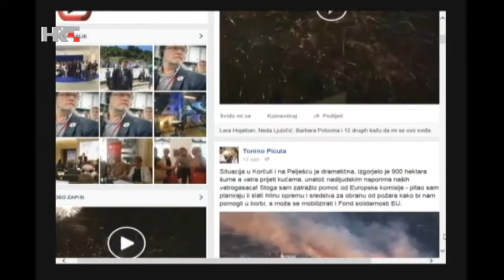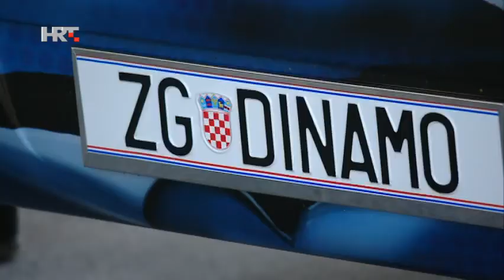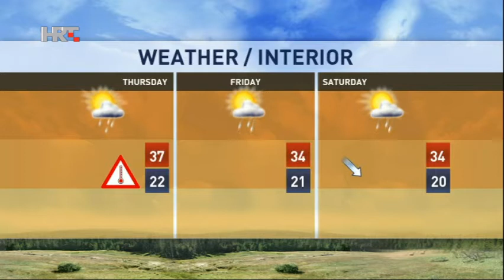NEWS HRT4 22/07/2015